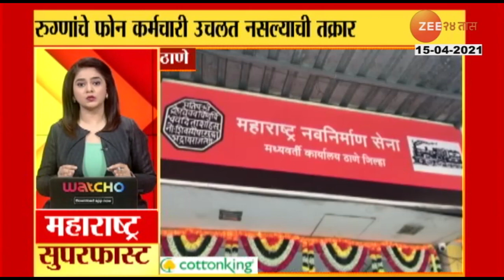Mumbai_Migrate_Workers_Are_Back_To_Home_Due_To_NO_Job_In_Lockdown